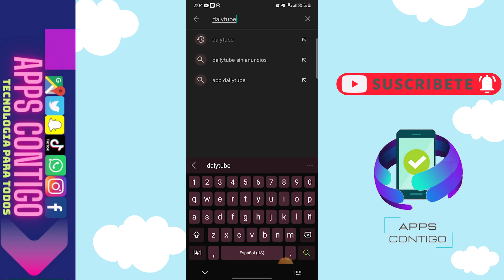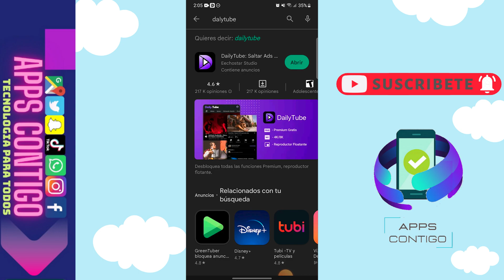😱😊COMO ESCUCHAR VIDEOS DE YOUTUBE CON PANTALLA APAGADA METODO FÁCIL😉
😉Hola el dia de hoy les mostrare como podemos escuchar videos de Youtube con pantalla apagada , asi es para todos aquellos que les gusta escuchar la musica o videos trabajando o haciendo otras actividades pues el dia de hoy les muestro como podemos reproducir Youtube con la pantalla apagada muy  facil , solo deben seguir los pasos que les muestro a continuacion y listo con esto podremos reproducir videos de Youtube apagada la pantalla y sin que pare, espero les haya agrado este video no olviden suscribirse darle like para mas contenido como este...